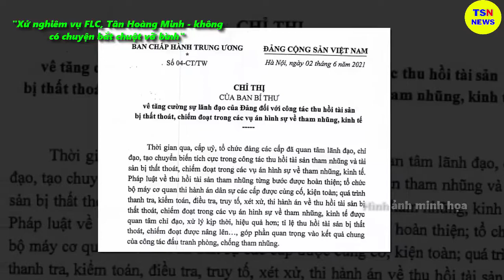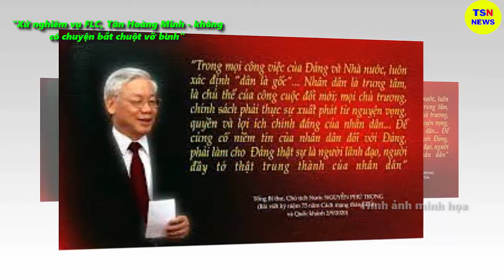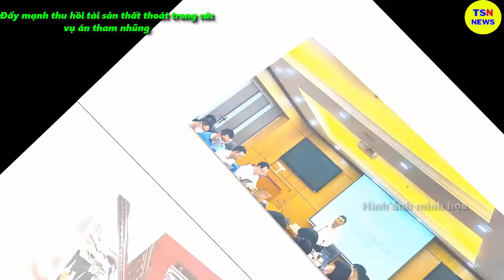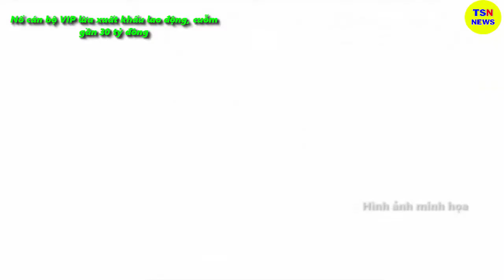Tin tức nhanh và chính xác nhất ngày 29/06/2023/Tin nóng Việt Nam Mới Nhất Hôm Nay/thoisunhanh